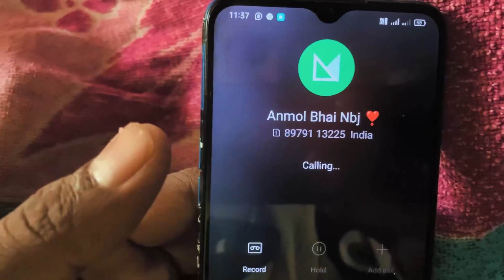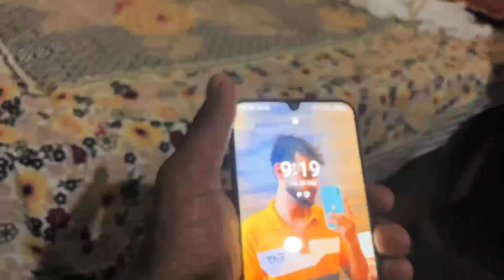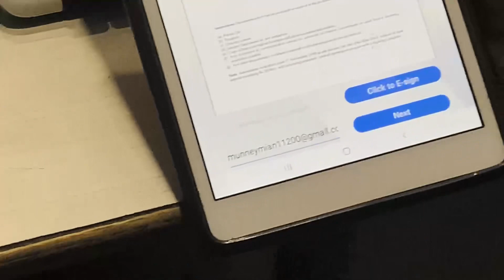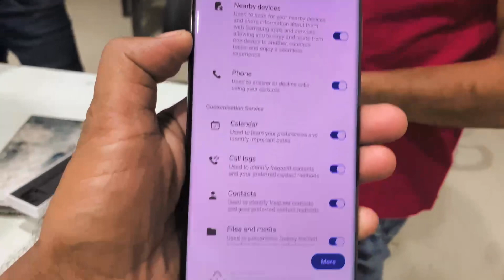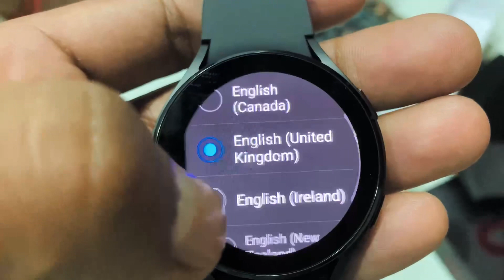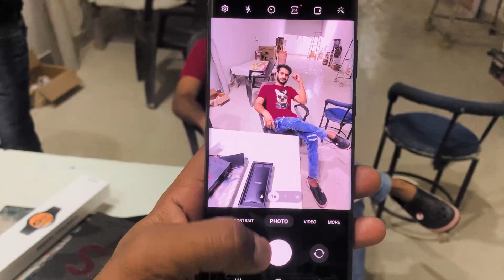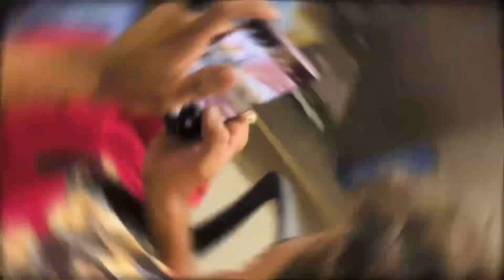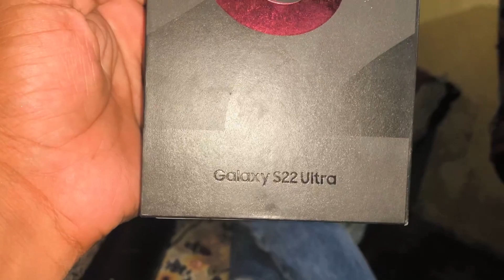New phone Lena Pada lekin kyun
New Lena pda
Because old phones are damaged
Old phone kharab hone ke karan new phone Lena pada